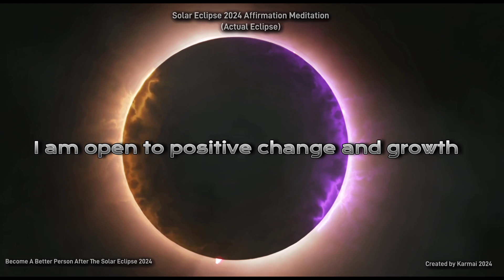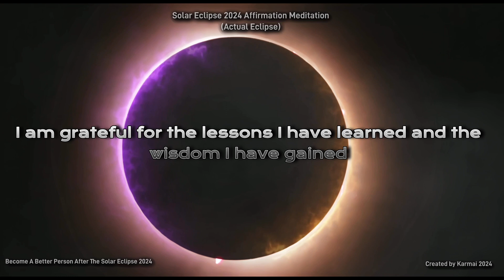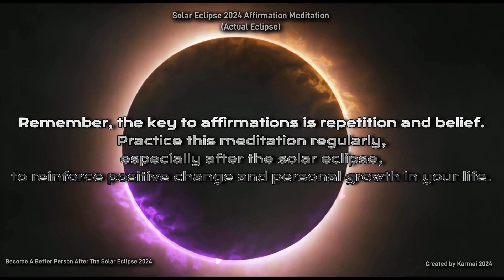Solar Eclipse 2024 Affirmation Meditation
Happy Solar Eclipse 2024🤩🌑🌒🌓🌔🌕🌖🌗🌘☀️

While a solar eclipse is a fascinating astronomical event, it does not have direct physical or health benefits for individuals. However, some people find the experience of witnessing a solar eclipse to be awe-inspiring and emotionally uplifting. Here are a  way in which the solar eclipse can be a positive experience:

Affirmation Meditation To Becoming a better person after the Solar Eclipse 😀

PURPOSE

Meditating helps you cultivate a sense of self-worth and value.

By repeating affirmations that focus on your inherent worthiness, you are affirming your own value and reminding yourself that you deserve to be treated with love, respect, and kindness.

This meditation aims to uplift your self-perception, boost your self-esteem, and promote a positive mindset.

It can help you let go of self-doubt, embrace your uniqueness, and attract positive experiences and relationships into your life.

Ultimately, the purpose is to empower you to recognize and appreciate your own worthiness, leading to a greater sense of fulfillment and happiness.